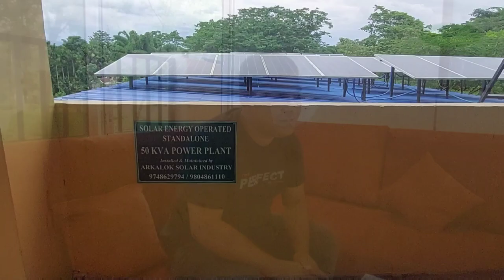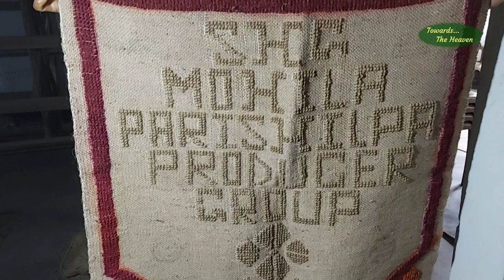Tusker Tea County | Resort In Batabari Gorumara | Beside Elephant Camp , Gorumara National Park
Towards The Heaven. Tusker Tea County | Resort In Batabari Gorumara | Beside Elephant Camp Gorumara.